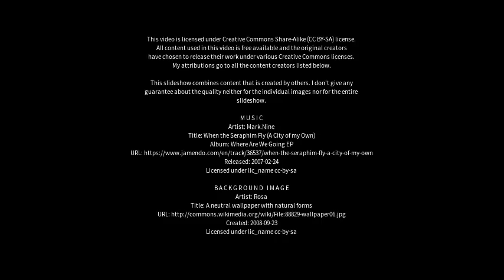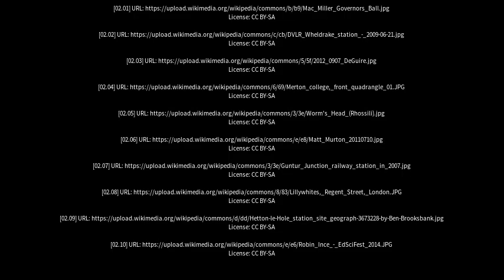Best places to visit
Best places to visit - Murton (United Kingdom) Best places to visit - Slideshows from all over the world - City trips, nature pictures, etc.